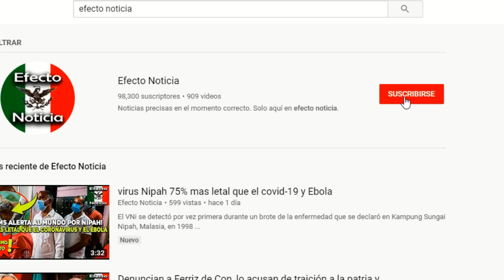EL MARR0 tiene el tiempo contado, CAPTURAN a su EX AMIGO el PUMA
detienen a ex amigo del marro, apodado el puma. Con esta captura el capo lider del cartel de santa rosa de lima tiene el tiempo contado.